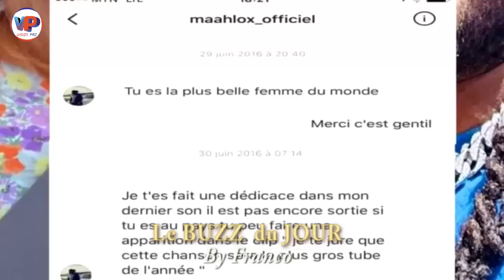⛔Sortez ooo COCO EMILIA alias BISCUIT de MER, dans un état Critique😳Crise de FOLIE? C'est très grave